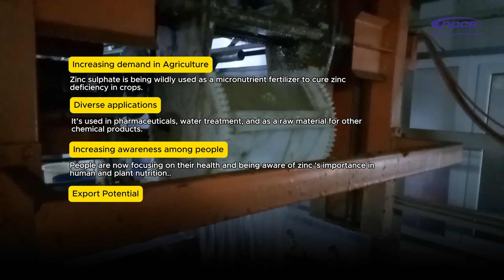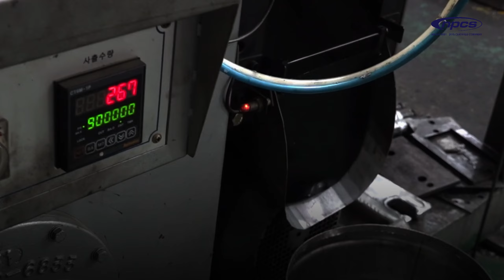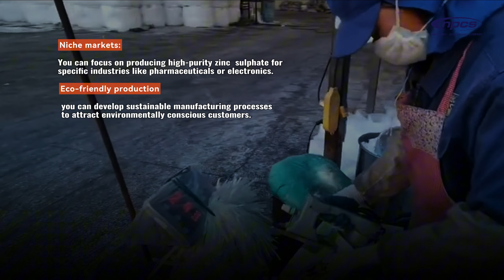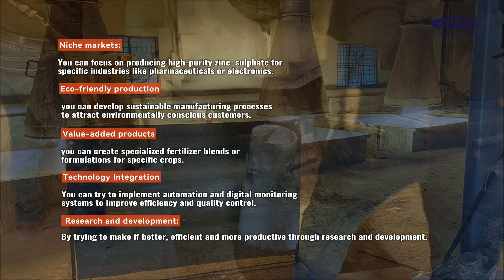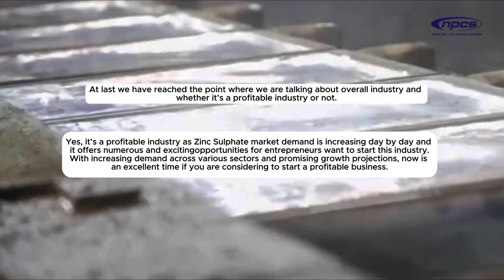How to Start a Zinc Sulphate Manufacturing Business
Why Zinc Sulphate?
Zinc Sulphate (ZnSO4) is an inorganic compound in high demand across various sectors, including agriculture, pharmaceuticals, and chemical industries. Its versatile applications, from micronutrient fertilizers to water treatment solutions, make it a promising business venture. The global Zinc Sulphate market is projected to grow significantly, reaching an estimated value of US$ 3.2 billion by 2030!

Opportunities for Startups:

Focus on niche markets by producing high-purity Zinc Sulphate.
Develop eco-friendly manufacturing processes to attract conscious consumers.
Create value-added products tailored to specific industries.
Integrate advanced technologies for improved efficiency.
Invest in research and development to innovate your offerings.
Is this Industry Profitable?
Absolutely! With the rising demand for Zinc Sulphate, entrepreneurs have a golden opportunity to tap into this lucrative market. But starting this business requires thorough market research and project planning.
ENTREPRENEUR INDIA
[Zinc Sulphate manufacturing, How to start a Zinc Sulphate business, Zinc Sulphate market demand, Zinc Sulphate production process, Zinc Sulphate industry overview, Business opportunities in Zinc Sulphate, Zinc Sulphate machinery and equipment, Zinc Sulphate growth projections, Profitable manufacturing business ideas, Starting a chemical manufacturing business, Agriculture micronutrient fertilizers, Zinc deficiency solutions, NPCS business consulting, Detailed project reports for manufacturing, Techno-economic feasibility report, Market research for startups, Chemical industry opportunities, Eco-friendly manufacturing processes, Value-added products in agriculture, How to grow your manufacturing business,Businessidea]